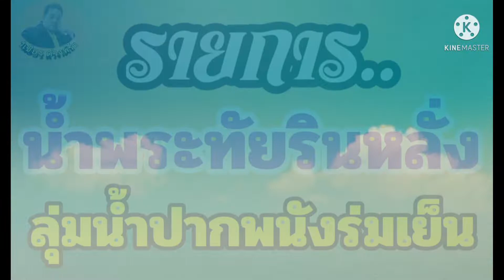EP.4 :รายการน้ำพระทัยรินหลั่ง ลุ่มน้ำปากพนังร่มเย็น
ดำเนินรายการโดย ดีเจ.วิเชียร ด้วงพริ้ม ทุกวันจันทร์-ศุกร์ : เวลา 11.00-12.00 น.